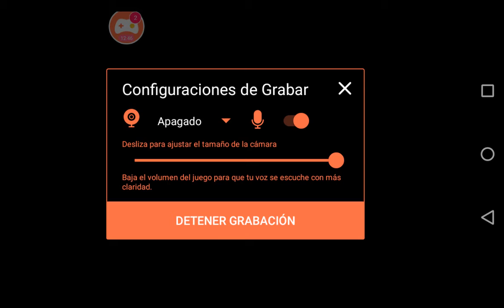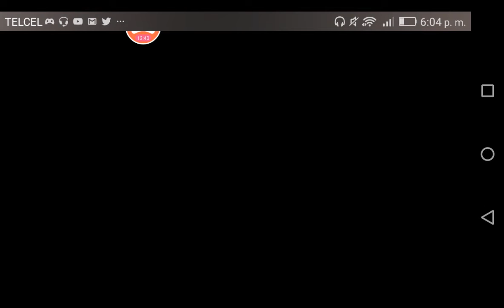AYUDANDO AL NIGGA - CDM #6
Hoooliwis gente de shushu, sean bienvenidos a un nuevo vídeo para mi canal, en esta ocasión les traigo un gameplay de corazón de melón, después de tanto tiempo de no subirlo, espero les guste y si es así no olviden dejar su like, suscribirse al canal si no lo estan y compartir con sus amigos x3.